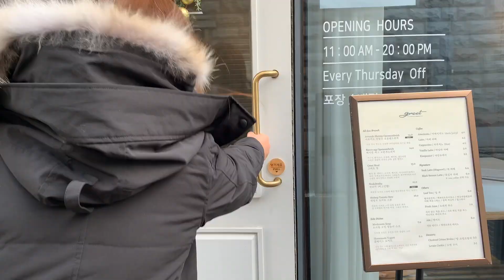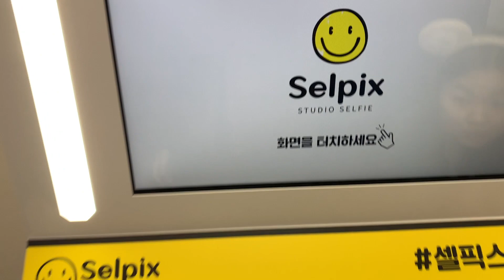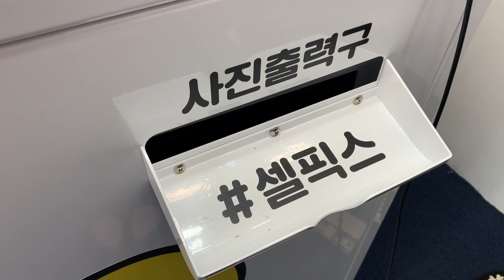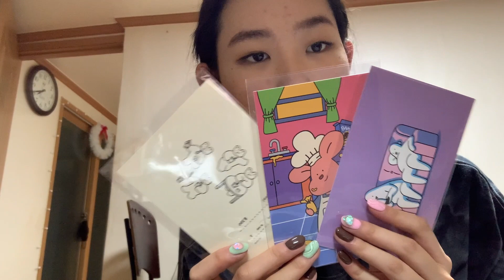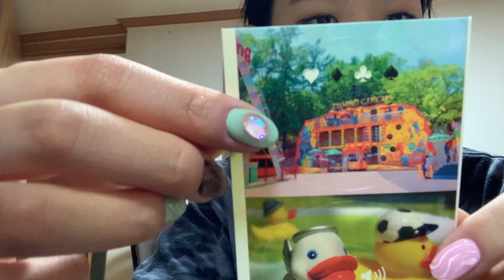life in korea pt 3🇰🇷2 month long winter break STARTS!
happy new year everybody!!! this vlog finally starts the winter break life in korea series which i am very excited to show you guys. over this winter break, i went to lots of cool and fun places that you guys would love so i am sooo happy to share them. in this video, i experience snow for the first time in a long time since texas doesnt get this kind of snow (although this year very unfortunately they did, i hope everyone is warm and safe now). this particular week was also very special and fun for me because one of my best friends from back home has moved to korea so we got to hang out after not seeing each other for so long!! we spent 2 days together and in those 2 days, we went to lots of places which i include later in the description so if you are interested in going to a certain place, all the locations will be in the description box!
we get our nails done, hang around in mangwon-dong, hongdae, and yeonnam-dong and i include a little haul at the end:)

places visited:
✿daina nail (서울 강북구 오패산로77길 12 1층)
✿meal plan b (서울 성북구 개운사길 52 1층)
✿greet (서울 마포구 성미산로6길 53 1층)
✿selpix (서울 마포구 포은로 85)
✿earpearp (서울 마포구 포은로 87)
✿waikiki island (서울 마포구 망원로8길 77 1층 노란집)
✿crow piercing (서울 마포구 와우산로23길 44 1층 crowpiercing)
✿palette hannam (서울 마포구 동교로 257 1층)